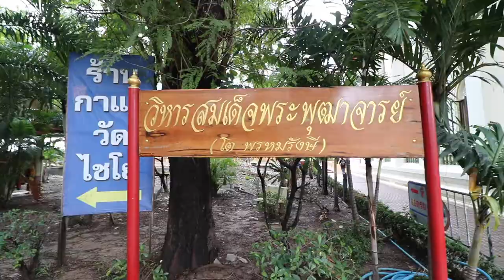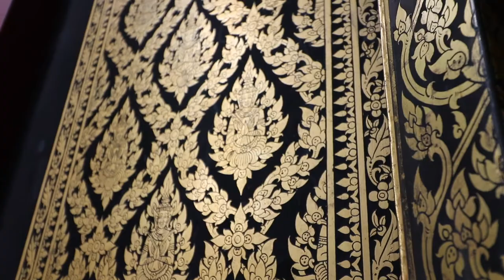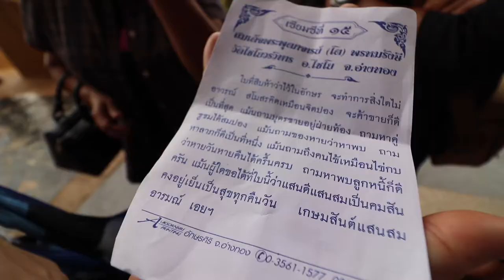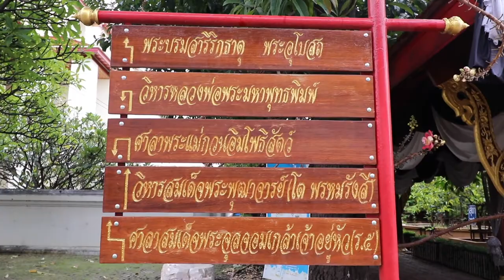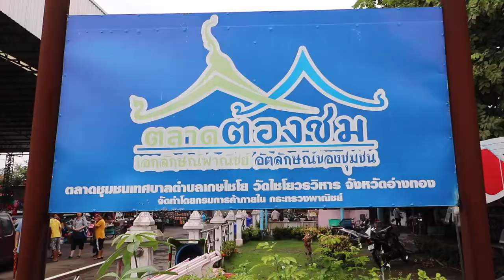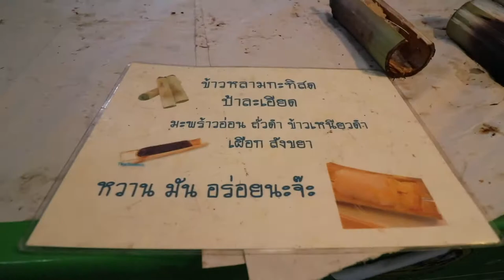เที่ยววัดไชโย อ่างทอง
Nhor Shop